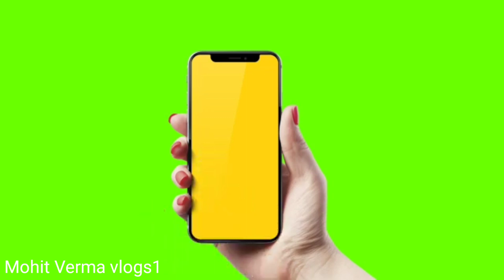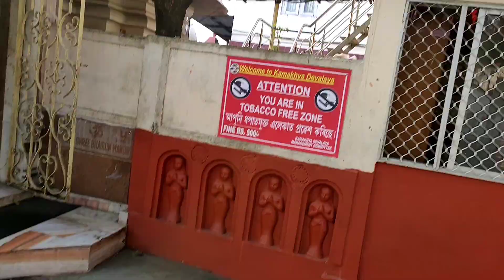guwahati part 2.. kamakhya temple Guwahati (Aasam)# vlog with family..